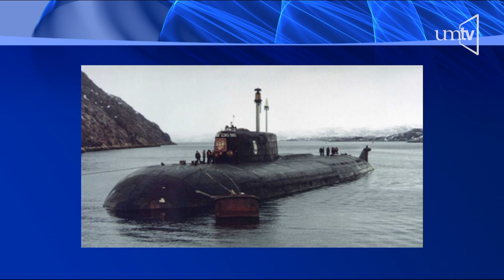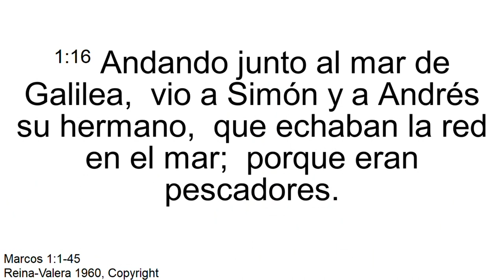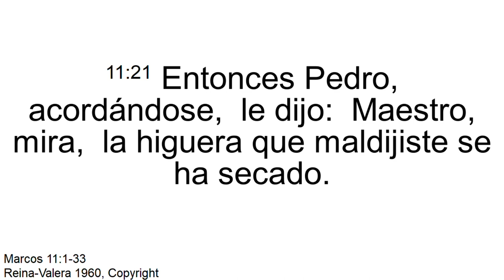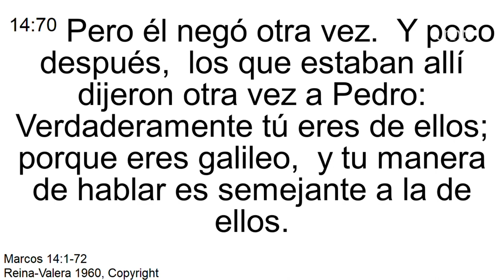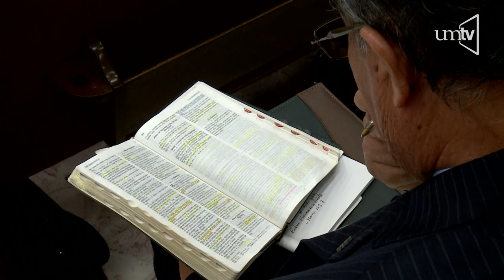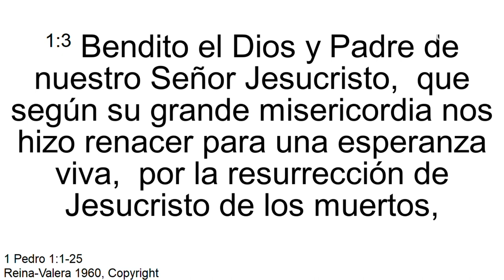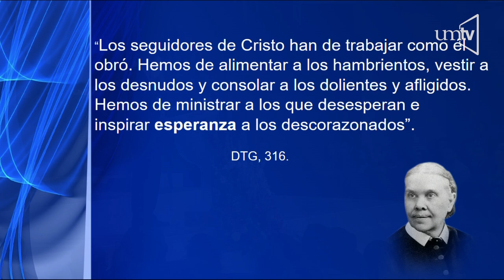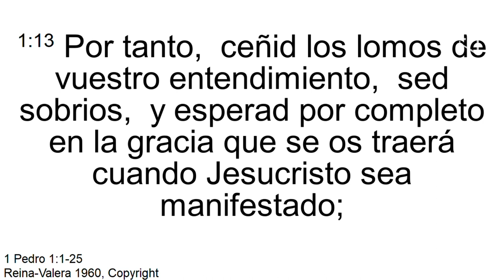Del fracaso y la tristeza a pregonero de esperanza - Ptr Juan José Andrade